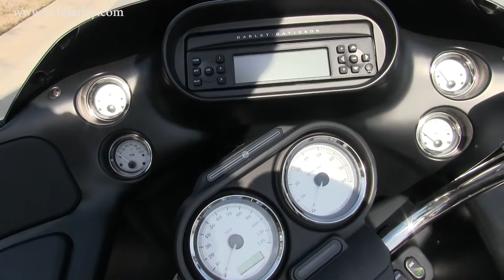2013 Harley Davidson Road Glide for sale in New Orleans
2013 Harley Davidson Road Glide for sale in New Orleans
Contact Panama City Beach Harley 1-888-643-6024. For more information on Price, Colors, Specs and Reviews

 We proudly serve Jacksonville, Miami, Pensacola, and Orlando, Florida. We are located just West of Jacksonville, and North of Orlando and Lakeland right near the Florida, Georgia, and Alabama border! We proudly serve guests from Panama City Beach, Pensacola, Mirarmar, Orange Beach, Navarre, Gulf Shores, Tallahassee, Fort Walton Beach, Mobile, Atlanta, Montgomery, Columbus, Fort Walton Beach, Destin, Freeport, Niceville, Pace, Milton, Baker, Orange Beach, Gulf Shores, Seaside, Fort Lauderdale,  Cape Coral, Rosemary Beach, Laguna Beach, Lynn Haven, Port Charlotte, Vero Beach, Saint Augustine, Boca Raton, Boynton Beach, Stuart, Davenport, Mexico Beach, Vicksburg, Southport, Fountain, Santa Rosa Beach, Rock Hill, Defuniak Springs, Destin, Gulf Breeze, Choctaw Navy Guests, Valparaiso, Alabama, Georgia, Florida, and ALL over the United State and the world!

PCB
PC0523